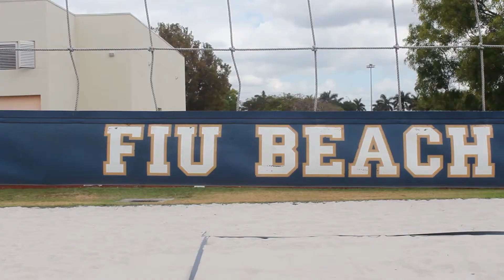FIU beach volleyball team strives for championships